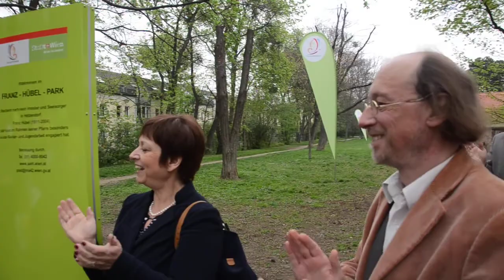Franz Hübel Park - Kinderclip 3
Kindersingen